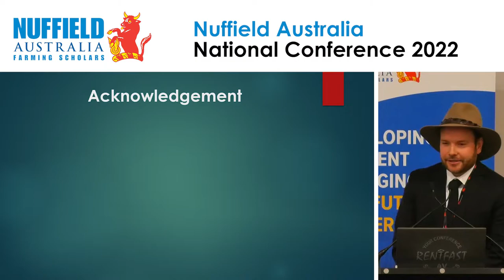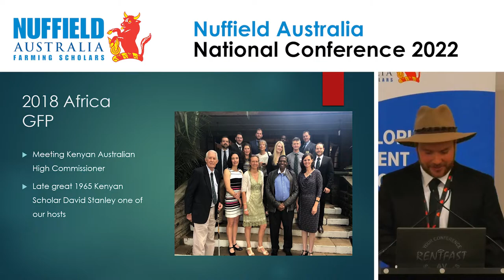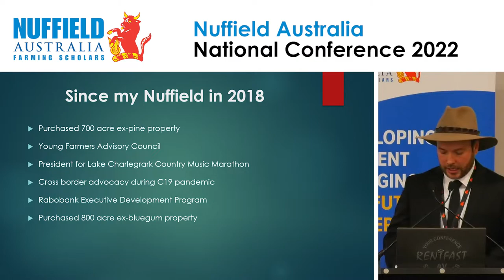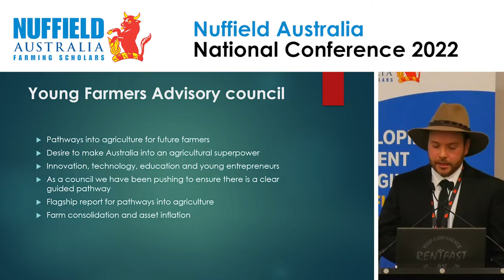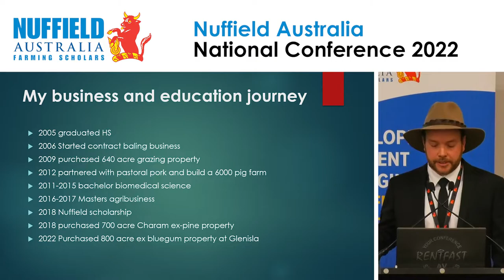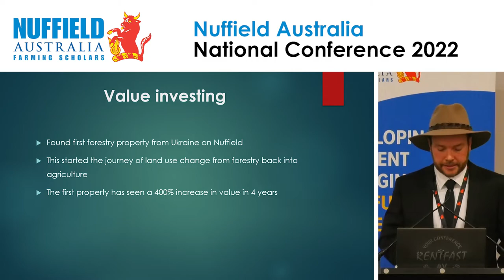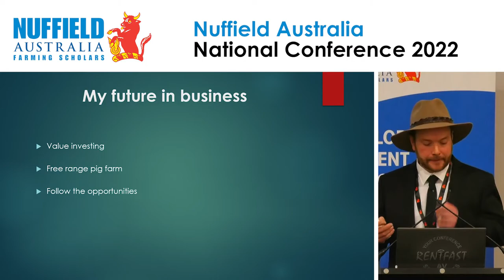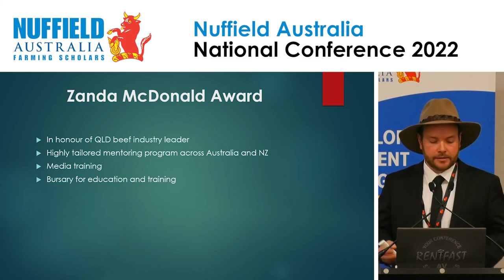2022 National Conference Presentation - James Hawkins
‘Pathways in agriculture for young people’. James is a 2018 Scholar who runs multiple agricultural businesses in Victoria. He also sits on the Young Farmers Advisory Council, which advises government on issues affecting young people in agriculture, and on program delivery.